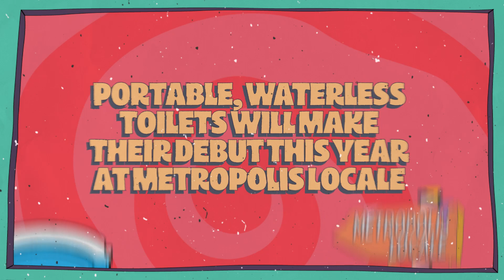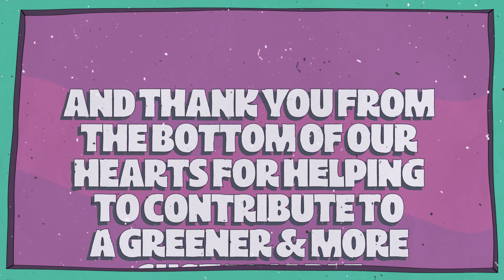Y&O23 | SUSTAINABILITY EFFORTS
Yours and Owls have consistently evolved our sustainability practices year after year to ensure we continue to reduce our environmental impact via our Party With A Purpose initiatives. In 2023, thanks to the permanent structures within our new festival home at the University Of Wollongong, we are once again upping our game!

This year we are transitioning to electrification via clean renewable energy sources where possible by utilising the existing power on-site at UOW, a large amount of which is solar power. We will be contributing towards solar upgrades that will supply solar energy to the UOW UniBar year-round, greening up gigs at the UniBar! This contribution equates to roughly 62 kWh, which in turn would produce approximately 82,500 kWh per year. To put it in perspective, an average household consumes about 6,000 kWh per year.

Each year, as the festival grows, these additional solar panels will be directly powering important areas of the Yours and Owls Festival site, including stages, with the long-term aim to have the majority of the event powered purely by renewable energy sources.

Alongside our 2023 Sustainability Partner BetterCup, we will be eliminating all single-use plastic beverage containers. The BetterCup system enables punters to return or swap their cup, which is then returned to the BetterCup Warehouse, washed and shipped out to the next sustainable festival.

We are also eliminating plastic water bottles, so we encourage you to BYO water bottles, empty on entry, with refill water stations peppered throughout the site.

Introducing the VIPoo experience! A prototype of portable waterless toilets at the Metropolis Locale that turn human waste into fertiliser for growing food and reduce the festival's carbon footprint by eliminating wastewater, sewerage and chemical treatment. One person's waste is a gardener's treasure!

We will be minimising waste going to landfill by sorting waste into clean waste streams on site. Plastics, cardboard and aluminium will be recycled, and food waste will be composted. This effort means we can continue to work towards our goal of keeping 90% of waste out of landfill.
Official 2023 Yours and Owls Festival merch will be printed on organic, ethical, climate-neutral clothing products so you can feel good about your new threads too!

Capturing data to record waste production and water and energy consumption so we can work out our carbon footprint and implement new processes that help us reduce our impact on the earth, year on year.

Yours and Owls is partnering with Peloton for Plastic and Wollongong City Council’s Rise and Shine program to help clean up our coastline on International Coastal Clean-up Day, Saturday 16th September. With $10,000 worth of festival tickets to giveaway on the day, you’d be silly not to jump on your bike and head down to Puckeys to join the crew.  BYO gloves and RSVP today!

A huge thanks to our official Sustainability Partner for 2023 – BetterCup. Bettercup is a female-founded, award-winning, impact-led enterprise from Melbourne, and launched in 2018. As Australia’s leading reusable cup and reuse system supplier for major events and venues, Bettercup has cemented a place within the industry with a strong, authentic reputation.